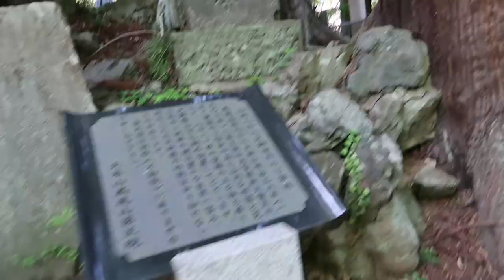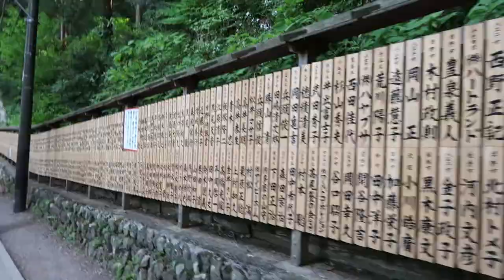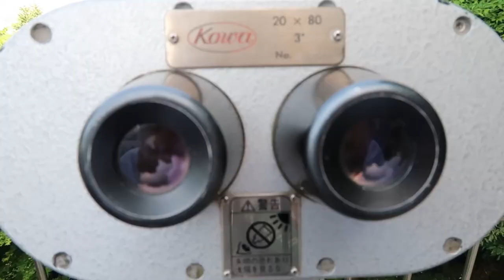MOUNT TAKAO HIKING Vlog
Mount Takao (高尾山, Takaosan) is one of the closest hiking spots to central Tokyo. Considered a sacred mountain, Takaosan has been a center of mountain worship for more than 1000 years. It includes a temple, Yakuo-in, where many visitors pray to the Shinto-Buddhist mountain gods (tengu) for good fortune. I recommend Mount Takao for any visitors looking to explore outside of the city! It has many different paths (including a chairlift & cablecar) to the summit so it’s great for all ages :)

Tokyo to Mount Takao:
Keio Railways is the cheapest and fastest to Takaosan (50 mins, 390 yen)
OR
JR Chuo Line – Shinjuku to Takao (40 mins, 550 yen), switch to Keio Line to Takaosanguchi Station (3 mins, 130 yen)